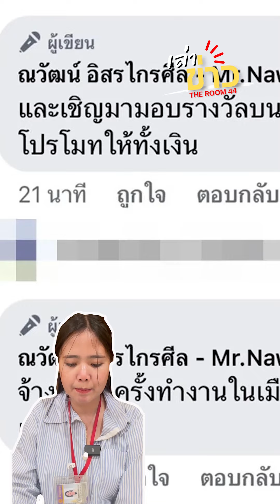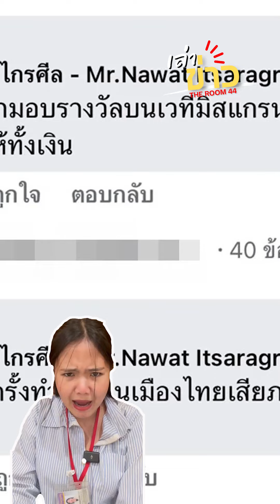“ณวัฒน์” เดือด! ฟาด “กามิน“ สำนึกบ้าง